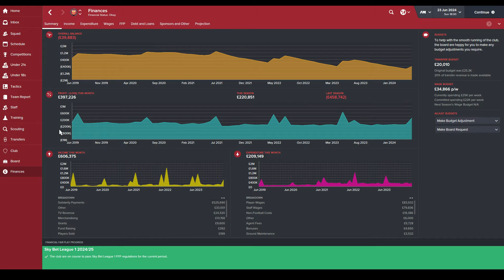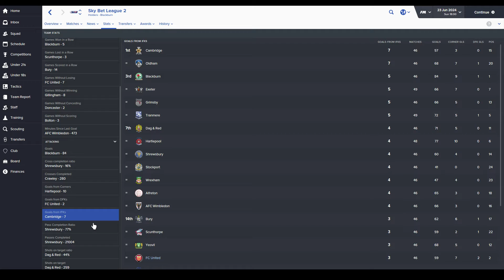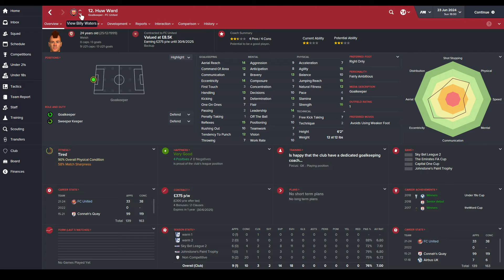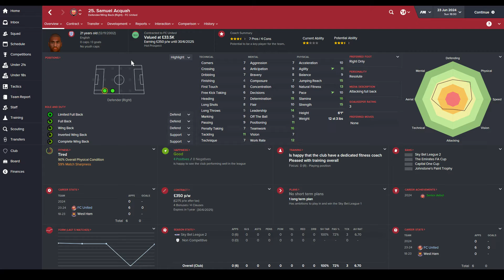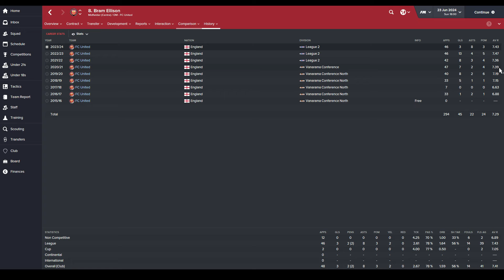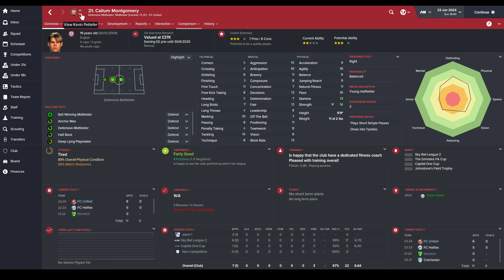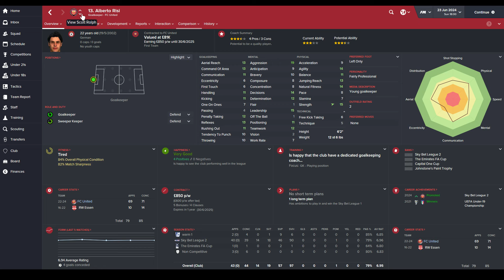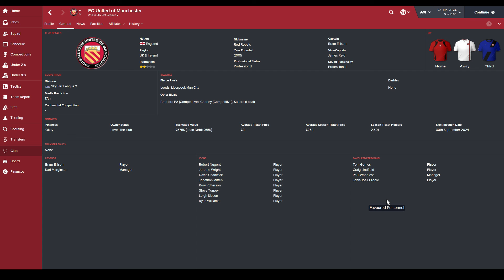Creating a Legacy | S09 EP10 Reviewing Season 9 | Football Manager 2016 Series